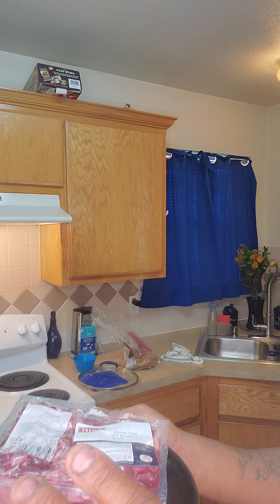Cooking oxtail, fried potatoes LIKE, SUBSCRIBE & SHARE